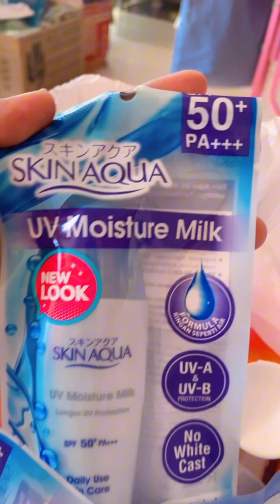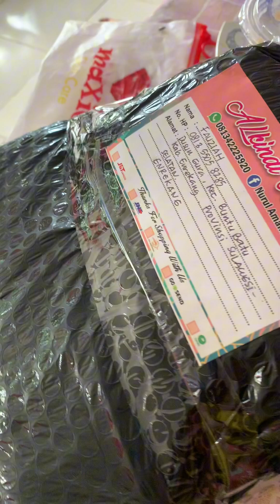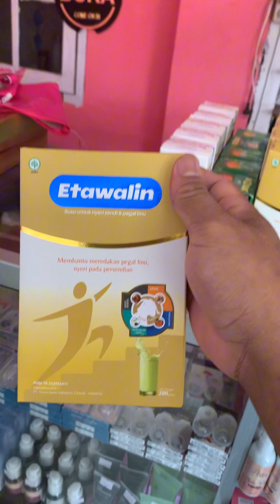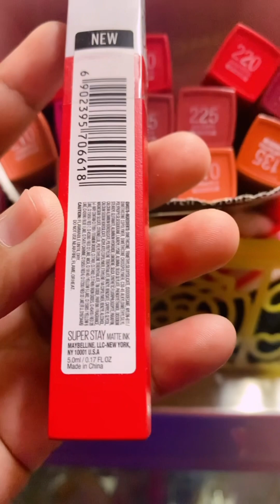KegiatanQu di hari ahad guys!!!